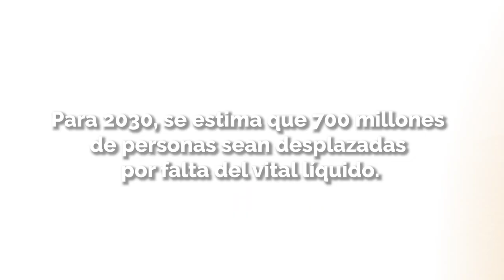El mundo se está quedando sin agua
La escasez de agua se incrementa cuando el suministro de este líquido se ve afectado por la disminución de la cantidad o la calidad disponible.